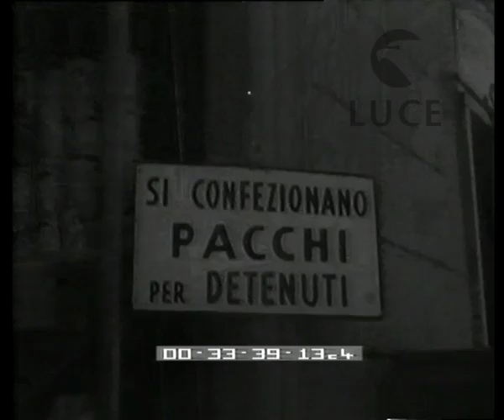Personaggi d'attualità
Il caso Montesi
Descrizione sequenze:il dottor Sepe esce dalla sua casa per andare al palazzo di giustizia, poliziotti di fronte alla casa di Sepe ; l'automobile di Sepe entra nel palazzo di giustizia ; il carcere di Regina Coeli ; via della Lungara ; un negozio dove si confezionano pacchi per i detenuti ; folla e poliziotti di fronte all'ingresso del carcere ; il cappellano del carcere Don Cefaloni si allontana senza rispondere alle domande ; i fotografi riprendono l'automobile di Sepe ; immagini di repertorio dell'ex questore Saverio Polito ; Saverio Polito e il figlio escono dalla loro casa e salgono in auto ; i due si recano a palazzo di giustizia per una convocazione mandata da Sepe ; l'automobile di Polito arriva a Palazzo di giustizia, i fotografi riprendono l'automobile ; la statua all'ingresso del palazzo ;